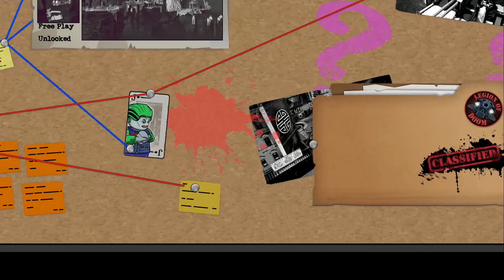Lego DC Super Villains Mission 12 The One with the T Rex Mech